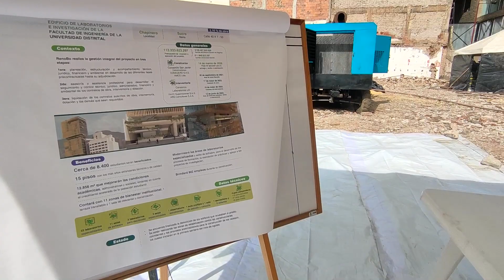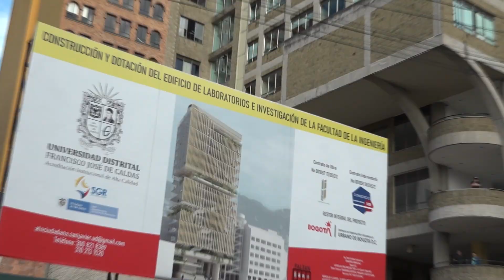Así será el nuevo edificio de Ingeniería de la Universidad Distrital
¡Detalles en video! Así será el nuevo edificio de Ingeniería de la Universidad Distrital.

En la localidad de Chapinero avanza la obra del nuevo edificio de la facultad de Ingeniería de la Universidad Distrital Francisco José de Caldas, el cual beneficiará a más de 8.000 estudiantes que podrán disfrutar de una infraestructura de más de 12.000 metros cuadrados.